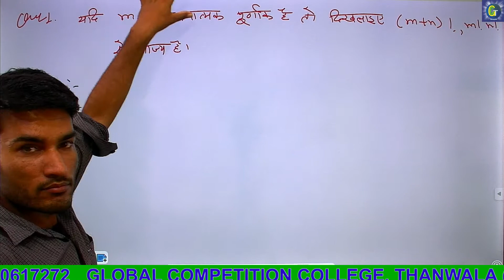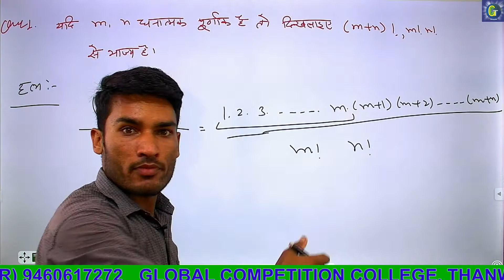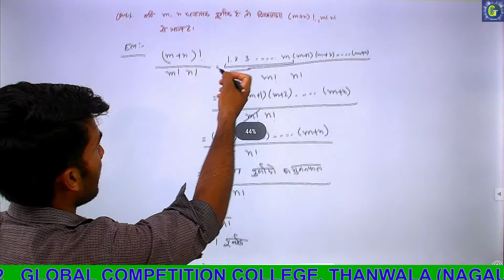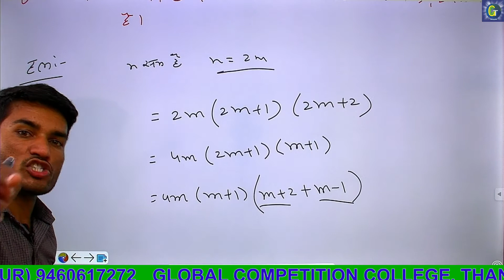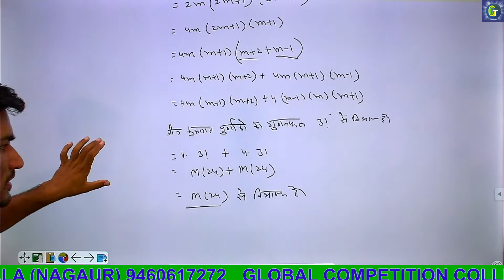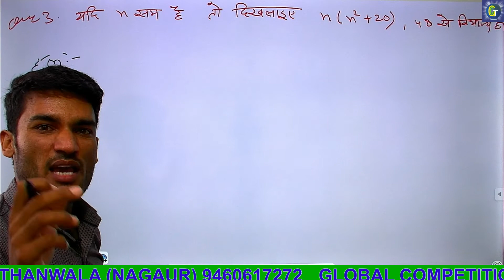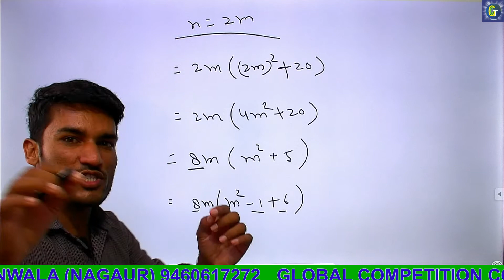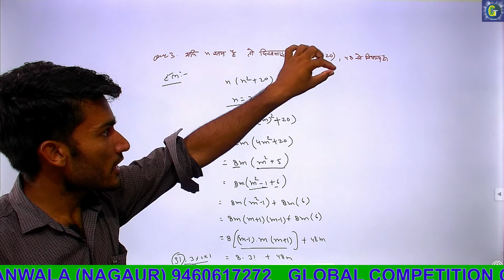DIVISIBILITY (भाज्यता ) PART 2 BY MUKESH BHAKAR SIR...